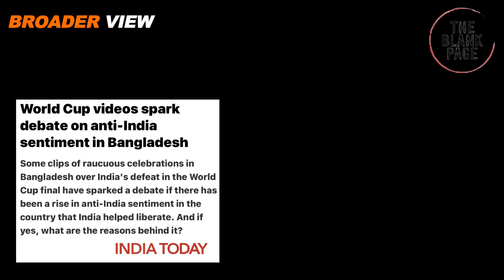India Bangladesh Ties: Come let's talk - let's talk again - and again - once more